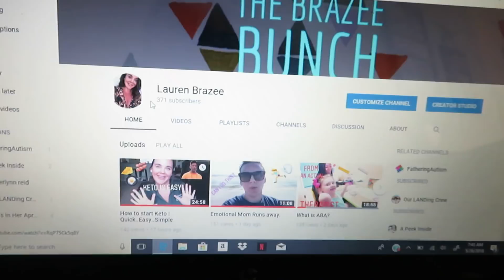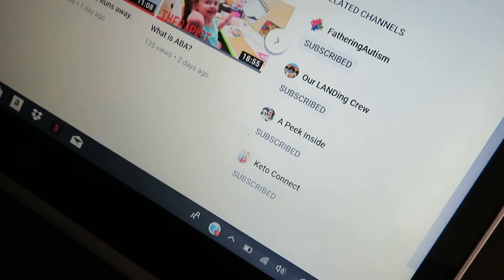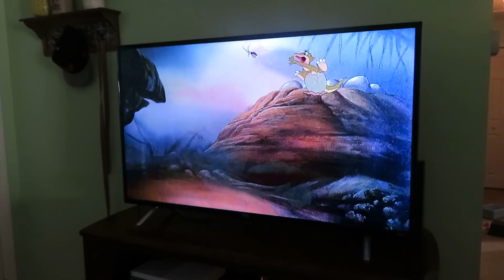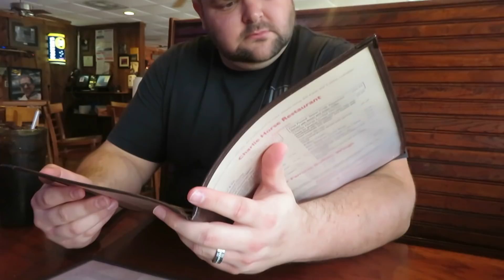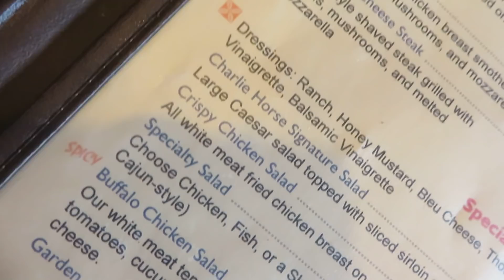Keto Flu? | Saturday stuff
Hey Friends!

Happy memorial day weekend! Today we took little Miss shopping and spent the day just enjoying Johns home town. I also am having some major tummy issues today..Is it Keto flu or stomach flu YOU decide. I hop everyone enjoys their weekend and we will see you Tuesday with a new video!

Make sure you check out all of my social medias!